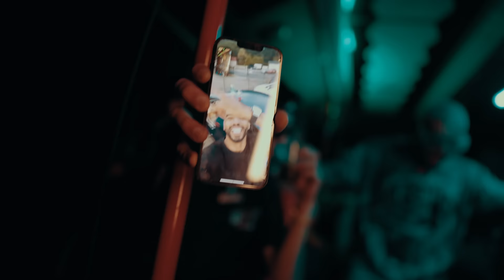Alex Velea ❌ Antonia - Minim Doi | Official Video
Versuri: Alexandru Velea, Cristian Valentin Udrea, Albert NBN
Muzica: Alexandru Velea , Serban Cazan, Razvan Batrinu, Albert NBN
Productie: Serban Cazan, Buzea Florin, Omar Arnaout

Special thanks to Versace Eros, Plus Auto Trade, Q Car Auto and Alexandru Iancu

Production by Field Media